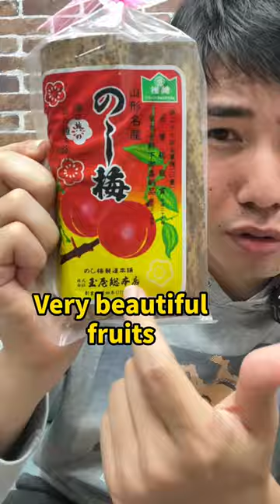Random things in Japan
⏬New members wanted ⏬

We are in the business of creating basic infrastructure for foreigners living in Japan. We create everyday nice services for foreigners living in Japan🙏🇯🇵